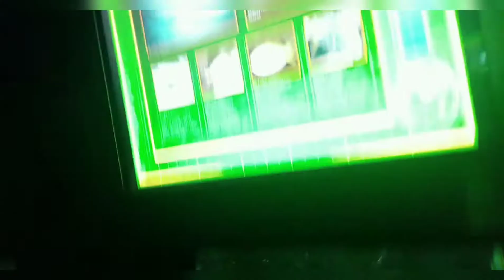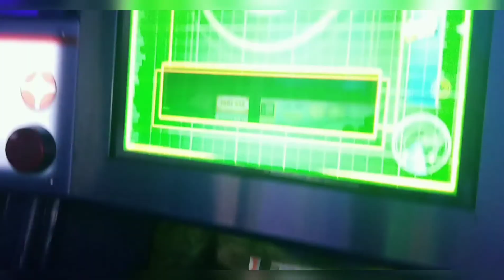Dubai parks and resorts part 2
showing different fun activities at dubai parks and resorts from the side of legoland as i was celebrating my birthday happybirthdayto me